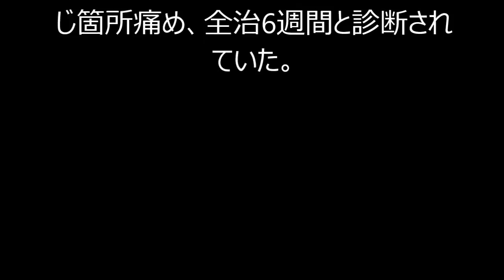長友佑都の復帰は4月上旬か…22日のサンプドリア戦は欠場する見込み！Yuto Nagatomo！！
インテルに所属する日本代表DF長友佑都が、4月4日に開催されるセリエA第29節のパルマ戦で復帰する見通しであることが分かった。同クラブの専属医ピエトロ・ヴォルピ医師がイタリア・メディア『Sky』のインタビューに応えている。
　ヴォルピ医師は、2月8日に行われたセリエA第22節パレルモ戦で右太ももを負傷した長友について「回復している。（22日の）サンプドリア戦に出場することは難しいが、インターナショナル・マッチ・ウィーク後には恐らく復帰できると思う」と言及。復帰に向けて順調な回復をみせていることを明かした。
　今シーズン負傷が絶えない長友は、アジアカップで右太ももを負傷。復帰後に臨んだパレルモ戦で再び同じ箇所痛め、全治6週間と診断されていた。

スポーツ,インテル・ミラノ,セリエA,海外サッカー,珍プレー,スポーツニュース,長友佑都
海外サッカー,長友佑都,インテル・ミラノ,セリエA,海外サッカー日本人選手,海外サッカー,スポーツニュース